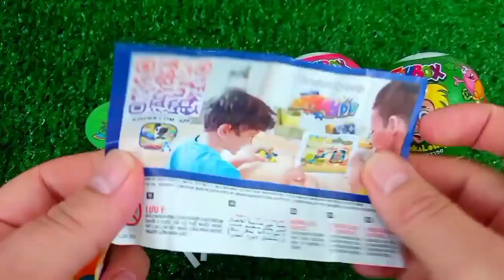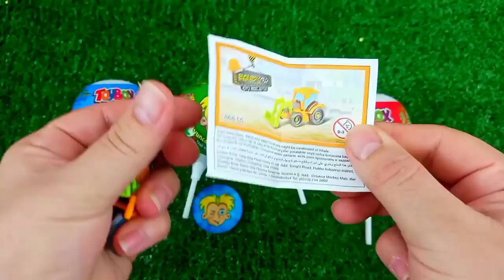ASMR MUKBANG Watermelon Desserts Cutting Rainbow. Lollipo Cutting Rainbow.Gummy Candy